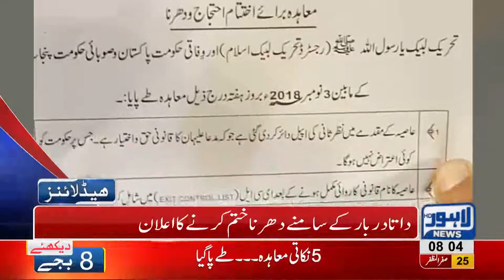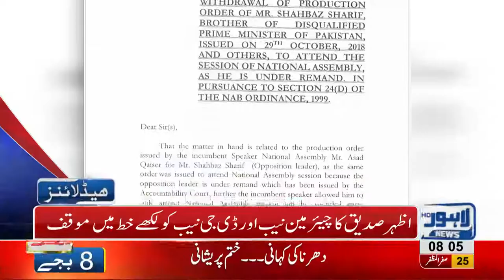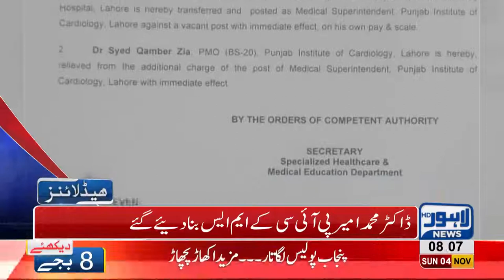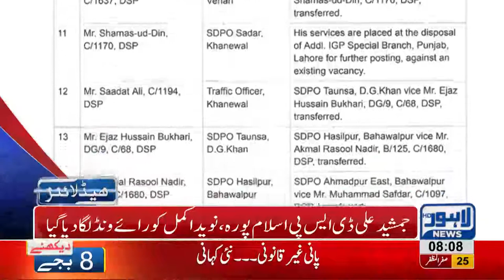08 AM Headlines Lahore News HD – 04 November 2018